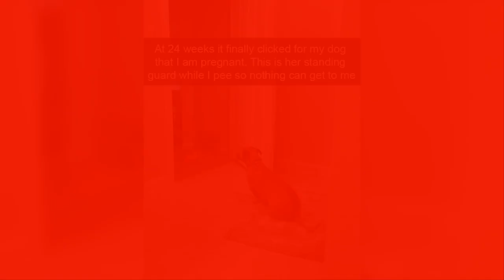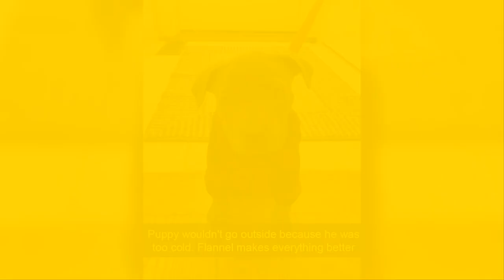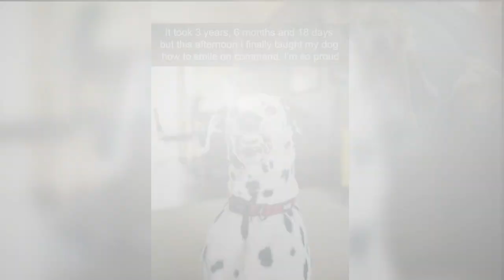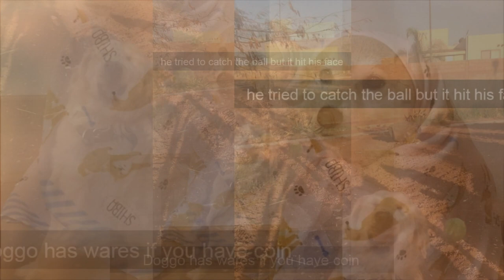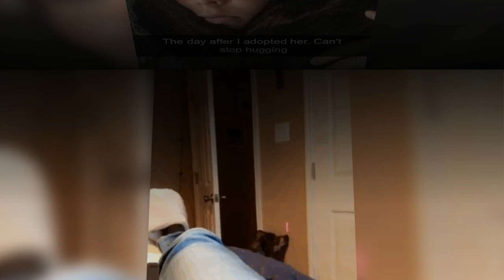Hilarious Dog Snapchats That Are Impawsible Not To Laugh At